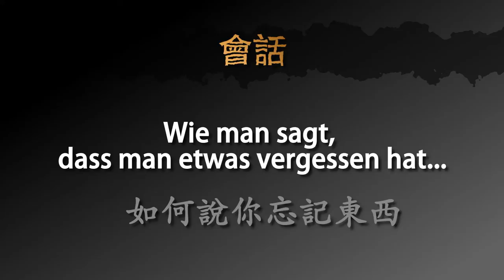用德文如何說你忘記東西 － 德文學到死：快問快答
用快速的影片學德文：如何說你忘記東西的三種說法。

影片包含以下三個句子：
1. 我忘記 [我的行李]。
2. 我覺得我忘記帶 [我的錢包] 。
3. 我覺得 [我的皮包] 還在 [飯店裡] 。